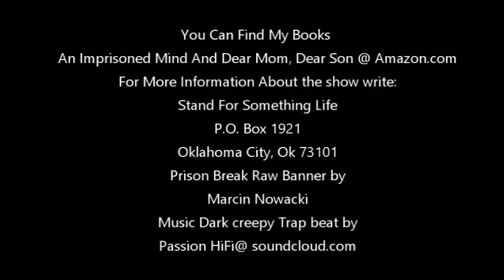prison break raw: Tyler from chain gang news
for the best online gambling experience

Pick up a copy of my books@